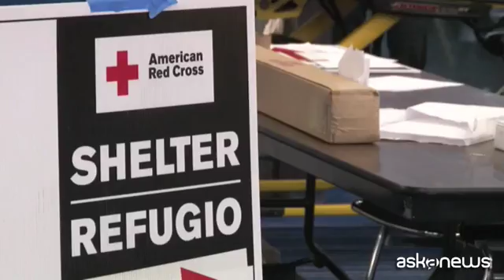Texas sott'acqua, Trump: tempesta di proporzioni epiche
Austin (askanews) - Le piogge torrenziali provocate dalla tempesta tropicale Harvey hanno messo il Texas in ginocchio. Gli sfollati sono migliaia, le vittime accertate 18. Il presidente Donald Trump ha voluto visitare i luoghi colpiti dal disastro, insieme con la moglie Melania, in particolare Corpus Christi, dove l'uragano ha toccato terra e la capitale Austin, da dove viene coordinata la macchina dei soccorsi.
"Quanto accaduto è storico, è di proporzioni epiche. Ma lo sapete, è successo in Texas e il Texas può gestire qualsiasi cosa", ha detto Trump subito dopo il suo arrivo. La coppia presidenziale non ha previsto una visita a Houston per non intralciare i soccorsi in una città ancora in piena emergenza, invasa dall'acqua, con migliaia di persone sfollate e accolte in centri di accoglienza e in cui è stato decretato il coprifuoco per evitare gli sciacallaggi.
Una spiegazione data dallo staff presidenziale anche per giustificare il fatto che Trump si è tenuto lontano dalla gente e non ha incontrato neanche uno sfollato, a differenza di quanto di solito hanno fatto in situazioni d'emergenza simili i suoi predecessori.